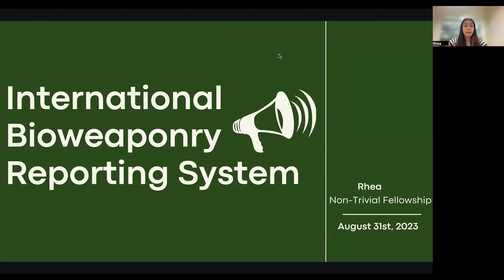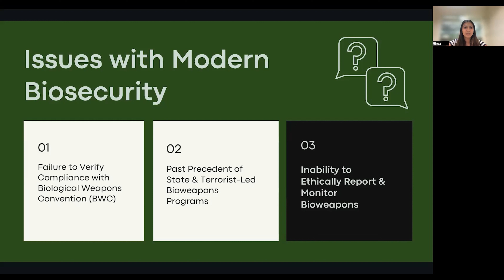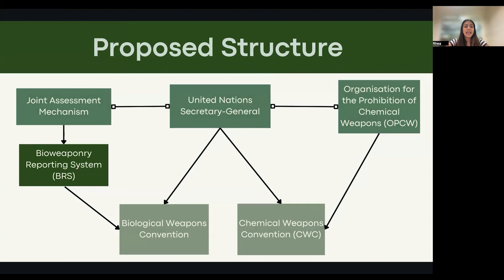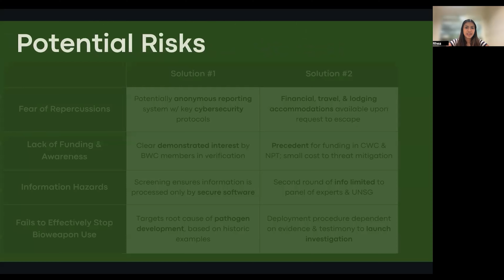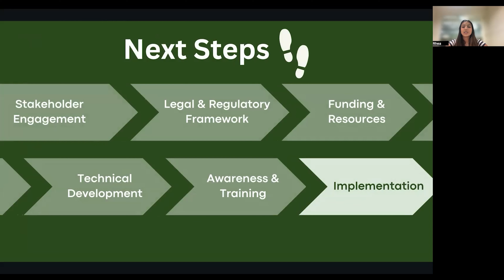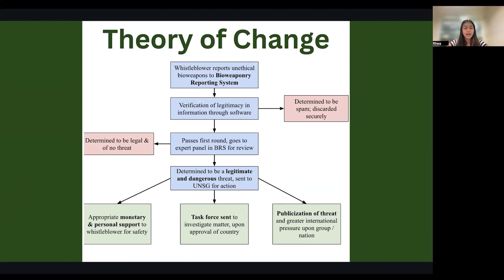Bioweaponry Reporting System - Rhea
Despite international efforts to prevent the development and proliferation of biological weapons through the Biological Weapons Convention (BWC), challenges remain. The lack of a robust verification mechanism, coupled with risks from hostile governments or terrorist actors, are shockingly prevalent–multiple instances of bioengineered pathogens in direct opposition of the BWC have been traced. Recognizing these challenges, this proposal aims to establish an International Bioweaponry Reporting System (BRS) that will provide a safe, secure, and effective mechanism for reporting suspected bioweapons activities, working in conjunction with international response mechanisms to prevent and counteract this imminent threat.